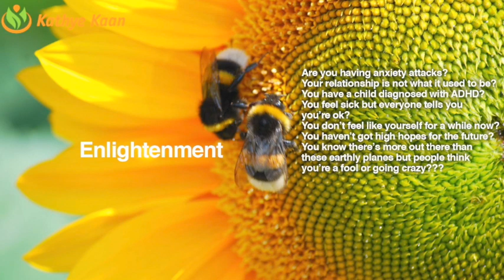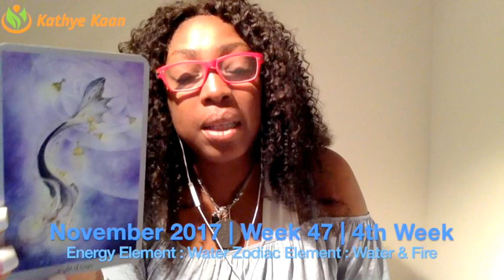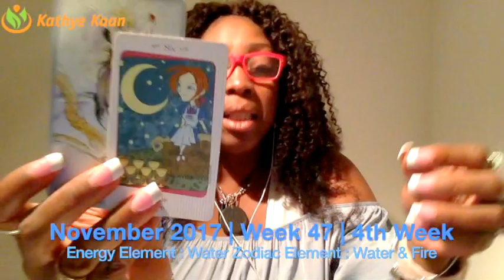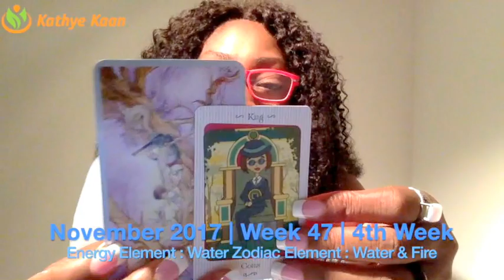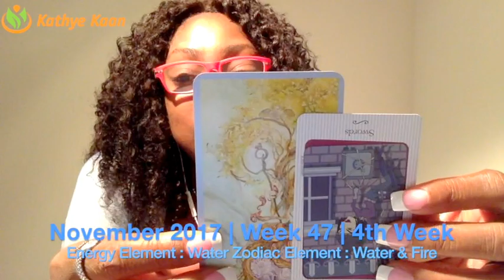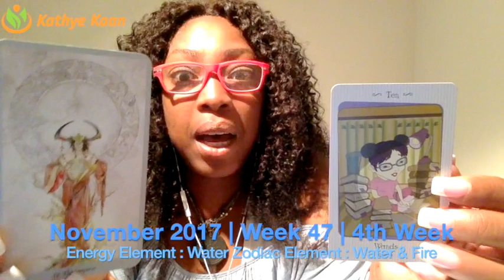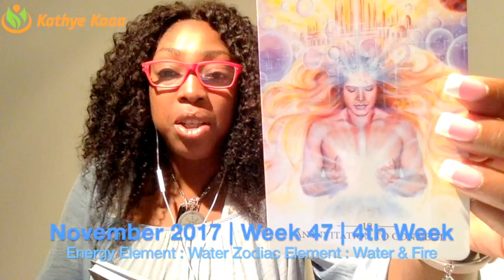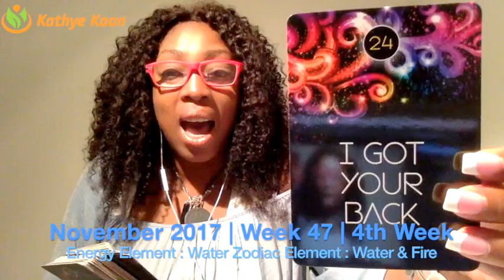Aquarius Weekly Reading Psychic Tarot Horoscope | Week 47 | 20 - 26 November